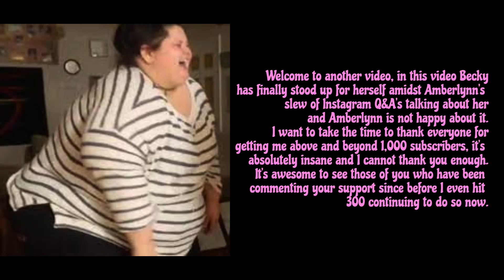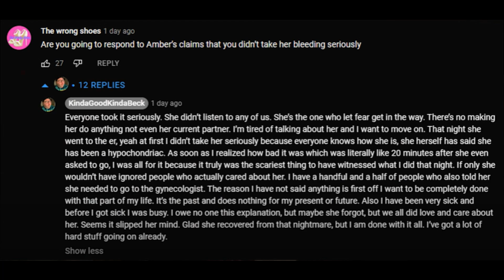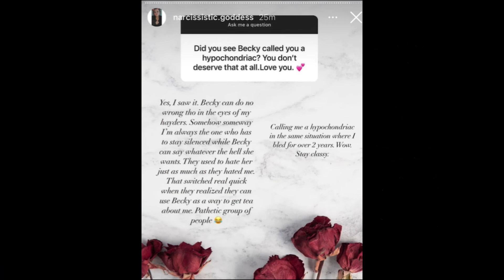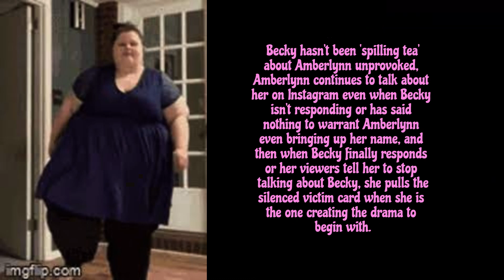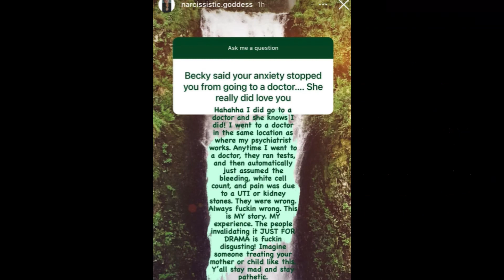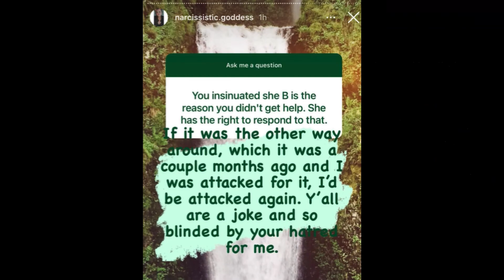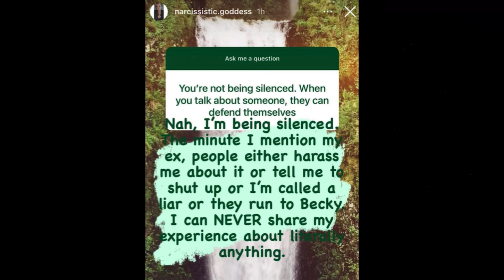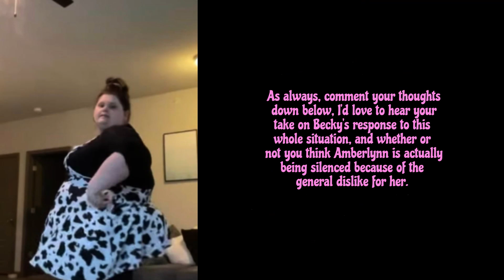Amberlynn Reid : A Silenced Martyr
You guise, she just wants to share her truth!